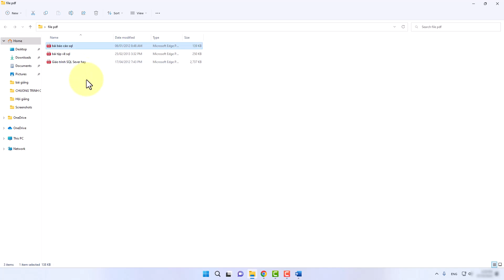Cách Đổi Tên File Pdf | Đổi Tên File PDF Trên Máy Tính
Trong video này mình sẽ hướng dẫn cho bạn, Cách Đổi Tên File Pdf | Đổi Tên File PDF Trên Máy Tính
▶ Đăng Ký Theo Dõi Kiến thức Tin học
Thực hiện bởi kênh kiến thức tin học